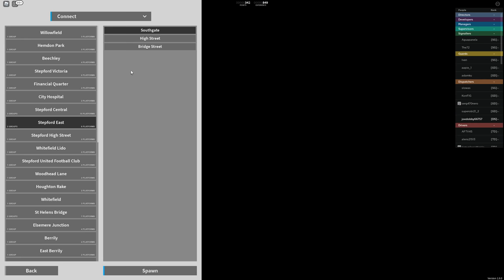Roblox | Stepford County Railway V1.9 | A Day of Dispatching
Hello everybody and welcome back to Stepford County Railway!

Well i've been threatening it for several episodes now, but at last today is the day where we do some dispatching. Personally I think dispatching is great fun, however for recording it can be a little bit difficult because of the inconsistency of the traffic.

We're going to start today's video down at Stepford Central. It's a fantastic station which is really good for dispatching as you get a variety of express and stopping traffic. We can also have a nosey around the station which you don't get to see as a driver.

We'll then be moving down to Stepford East, another great station, however it only tends to be stopping services we dispatch here.

My PC Specs:
Operating System: Windows 11 Home 64-bit
CPU: 12th Gen Intel Core i9-12900K
RAM: 64gb
Graphics Card: NVIDIA GeForce RTX 3080 Ti
Storage: Lots... Just lots...